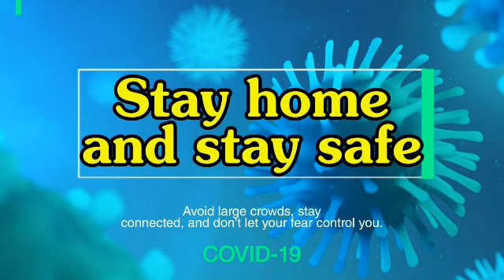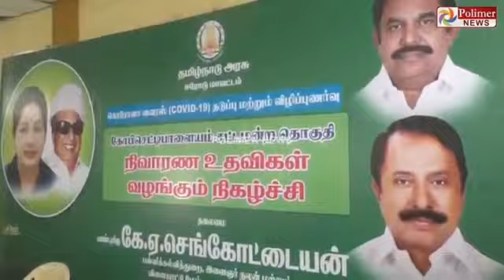10 th PUBLIC EXAM --2020 //NO CHANGE // FROM JUNE--15 EXAM START// SCHOOL EDUCATION MINISTER TWEET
10 th  PUBLIC EXAM --2020 //NO CHANGE // FROM JUNE--15 EXAM START// SCHOOL EDUCATION MINISTER TWEET